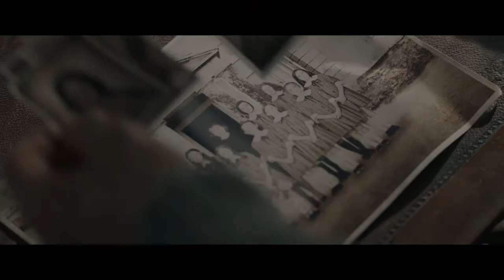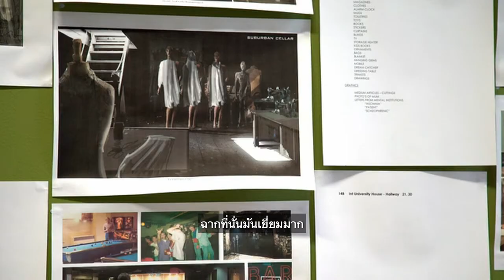“ฟลอเรนซ์ พิวจ์” การันตี Malevolent สยองจนคุณหลอนจับตาย!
สองพี่น้องนักต้มตุ๋น แอนเจล่า (ฟลอเรนซ์ พิวจ์) และ แจ็คสัน (เบน ลอยด์ ฮิวจ์) หากินกับผู้ที่กำลังโศกเศร้าจากการสูญเสียคนรัก โดยการหลอกว่าแอนเจล่าสามารถติดต่อกับวิญญาณได้ เหยื่อรายต่อไปของทั้งสองคือหญิงชราคนหนึ่งที่จ้างพวกเขาให้มาไล่ผีที่บ้านเด็กกำพร้าร้าง เพราะเธอโดนเสียงปริศนาเล่นงานจนไม่เป็นอันนอน แต่กลายเป็นว่างานที่เหมือนจะง่าย  กลับกลายเป็นฝันร้าย เมื่อสองพี่น้องค้นพบประวัติสุดสยองของบ้านเด็กกำพร้าแห่งนี้ มันเคยเป็นห้องเชือดของฆาตกรโรคจิตที่จับเด็กสาวมาฆ่าเย็บปากอย่างไร้เมตตา สองพี่น้องต้องรับมือกับปรากฏการณ์เหนือธรรมชาติน่าขนลุกและความอาฆาตที่จ้องจะเอาชีวิต จะเป็นอย่างไรเมื่อจอมต้มตุ๋นต้องเผชิญกับของจริง

19 พฤศจิกายนนี้ ในโรงภาพยนตร์